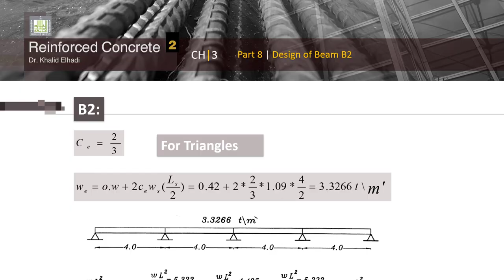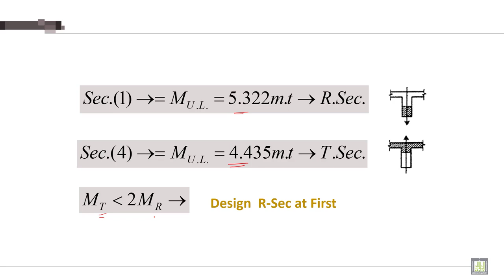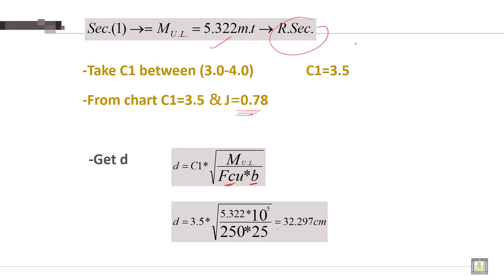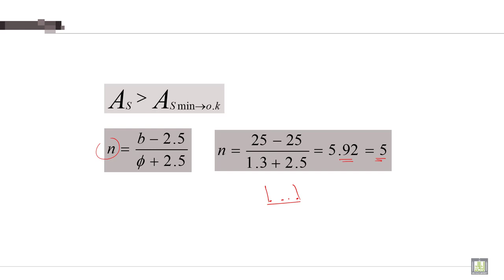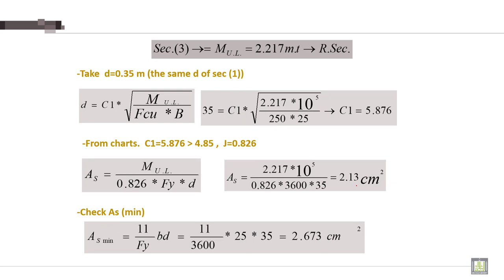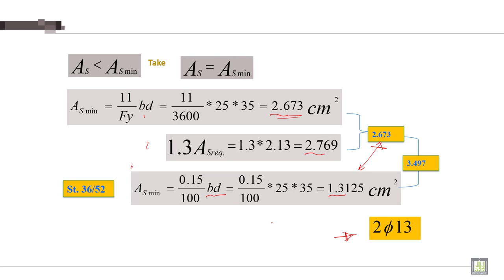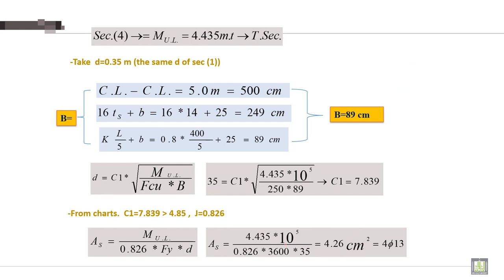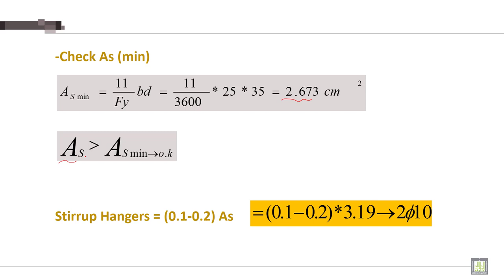Reinforced Concrete - 2 | C3-L8 | Design of Beam B2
Chapter 3 :  Design of Continuous Beams
Lecture 8 : Design of Beam B2
Explain Design of Beam B2